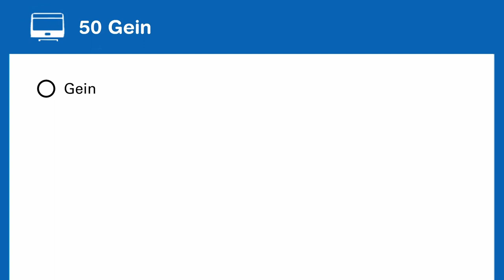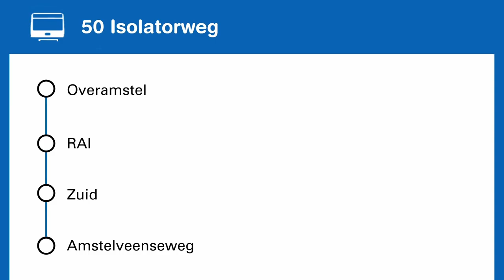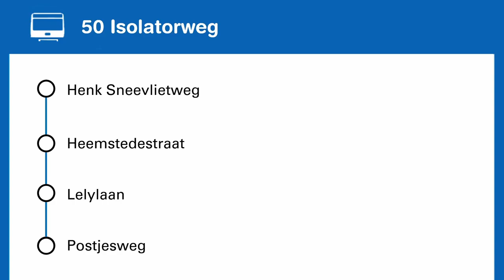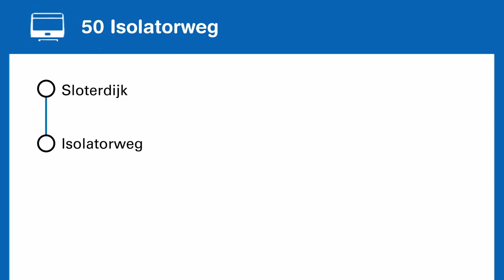Nieuwe Omroepen M7 Metro (Nancy Kaandorp) Lijn 50 GVB Amsterdam: Gein - Isolatorweg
Opmerkingen:
- Bij Duivendrecht, Henk Sneevlietweg en Lelylaan zijn de 'Mind the Gap' omroepen weggelaten.
- De halteomroep was bij Zuid afwezig en bestaat uit omroepen afkomstig van andere lijnen

De omroepen en het GVB logo zijn eigendom van GVB, deze video is enkel bestemd voor privégebruik en niet geschikt voor commerciële doeleinden.